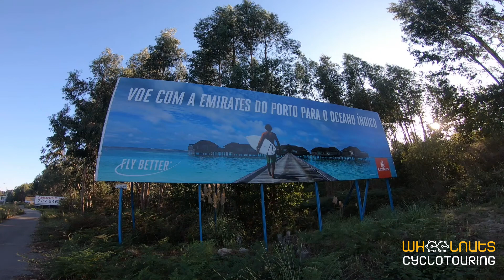Trail running and Duke Nukem 3d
As soon as I concluded today's trail run, and saw the first footage, I knew immediately what I have to do :) Swinging arms and inhaling plus the bouncing sight took me down to memory lane when I was young, wild and free.

I spent ages playing with Duke Nukem 3d probably the only games which I have played through in every difficulty level. Good times!

Just like now, today I have ran 12 km in my backyard practically, with some technical trails. It felt awesome! I have to run more in the woods.